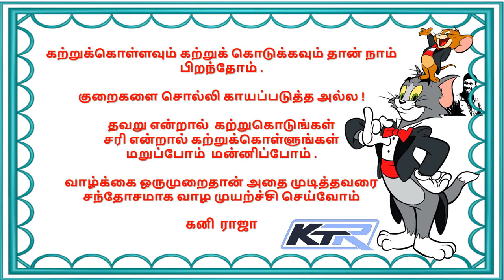Subscribe Like share ranji tamilstatus